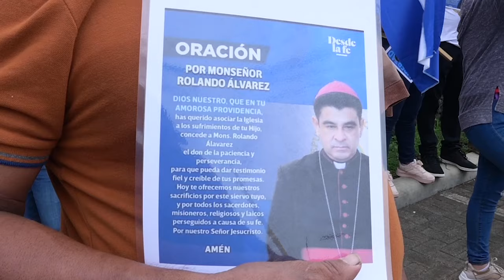Sacerdotes rompen el silencio en el exilio sobre la represión en Nicaragua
Tras el excarcelamiento y destierro de 19 líderes religiosos hacia el Vaticano —entre ellos los obispos Rolando Álvarez e Isidoro Mora—, la Iglesia católica nicaragüense se ha sumido en una especie de “ley del silencio” en torno a los atropellos del régimen de Daniel Ortega y Rosario Murillo. Sin embargo, los sacerdotes nicaragüenses Harving Padilla y Uriel Vallejos, desnacionalizados y exiliados en Costa Rica, rompieron ese mutismo: “la Iglesia siempre estará al lado del pueblo y lo acompañará en medio de la persecución (orteguista)”.

Ambos religiosos apoyan la organización de un viacrucis para orar por Nicaragua desde Costa Rica. En una conferencia de prensa en la que convocaron a los feligreses, junto a sacerdotes costarricenses, también se refirieron al “contexto histórico y difícil” que sufre Nicaragua.

“La Iglesia siempre ha continuado su actividad religiosa. No tiene esa libertad que tenía antes de salir a la calle, pero siempre ha acompañado al pueblo, desde su estructura como Iglesia. No se va a callar en el dolor, en el sufrimiento. La Iglesia estará siempre con su pueblo”, aseguró Vallejos.

La cruzada del régimen de Daniel Ortega contra la Iglesia, ha mermado su capacidad pastoral, especialmente con el destierro y exilio de decenas de sacerdotes incluidos tres obispos, el congelamiento de sus cuentas bancarias, la confiscación de sus bienes, la prohibición de procesiones religiosas, la vigilancia política de los templos, y las amenazas y encarcelamiento de laicos católicos. Es decir, la iglesia perseguida en Nicaragua celebrará la Semana Santa 2024, más crucificada que el año anterior.

En dos meses, nadie sabe públicamente cómo están los obispos desterrados Rolando Álvarez e Isidoro Mora, y demás sacerdotes enviados a Roma por el régimen el 13 de enero de 2024. La jerarquía católica en Nicaragua, y la Santa Sede aún guardan silencio sobre este destierro masivo.
Los sacerdotes exiliados en Costa Rica también aseguran desconocer las razones del silencio. Sin embargo, optaron por ofrecer palabras de ánimo a los religiosos y feligreses que viven bajo estado policial en Nicaragua.